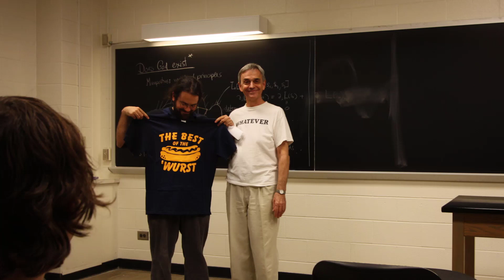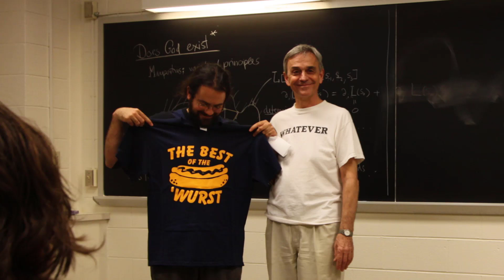Welcome to Spring 2022 course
ChaosBook.org/course1/Course1w1.html
Predrag Cvitanović

introSpring22.mp4